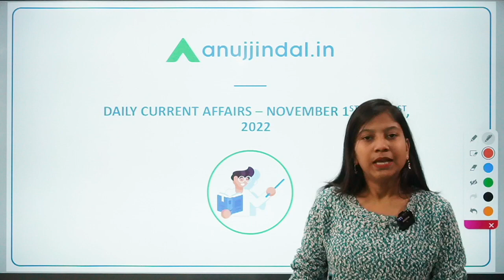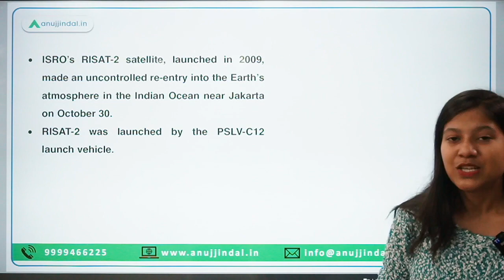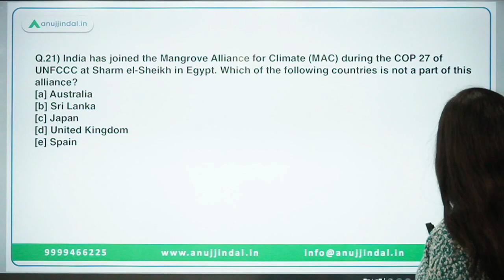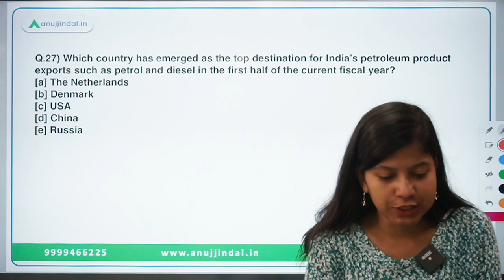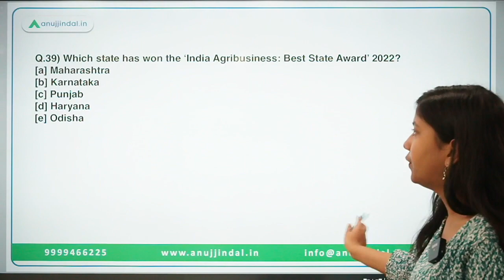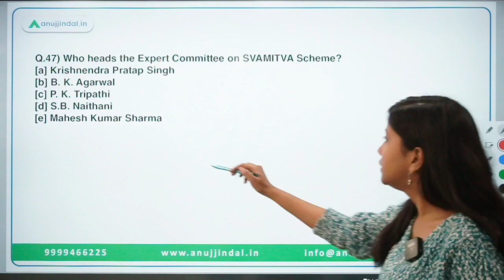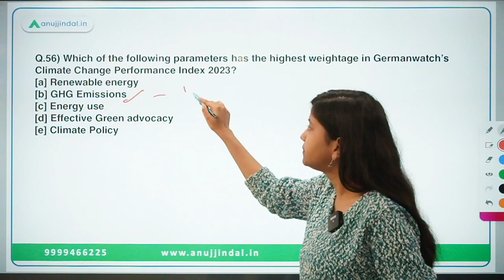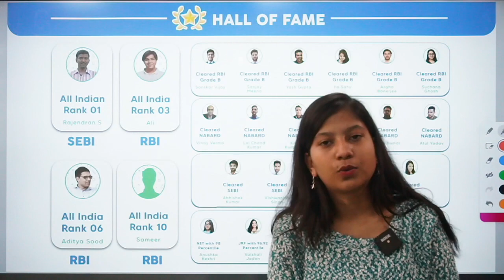RBI, SEBI & NABARD | Daily Current Affairs | 01st-21st November - Neha Ma'am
In this video, I am going to complete the current affairs of November 1st to 21st. It is going to be an interesting journey for all of you as you are going to brush up on your facts and information in this video.